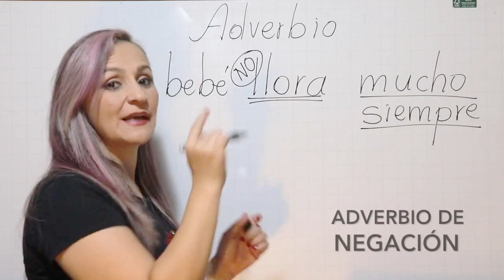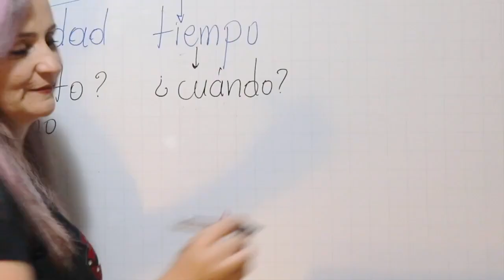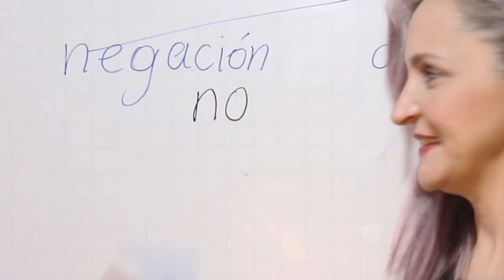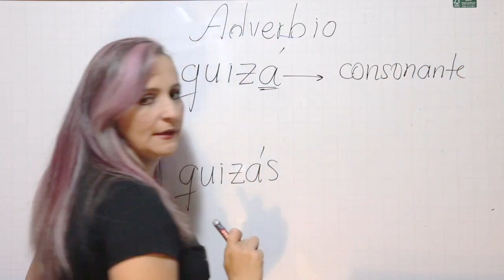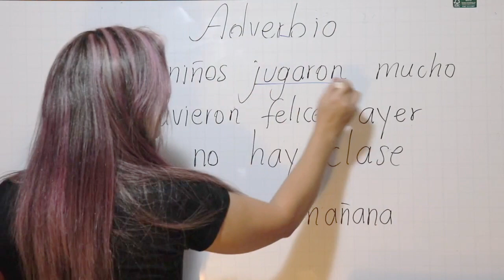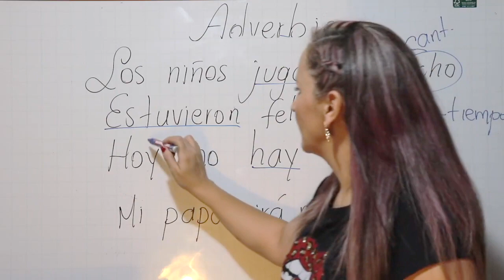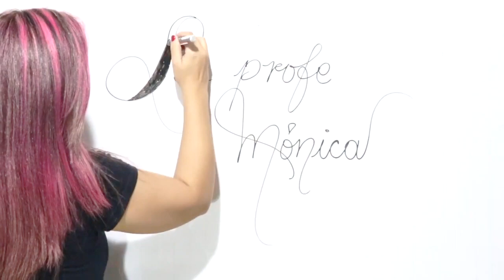LOS ADVERBIOS EN ESPAÑOL / CLASIFICACIÓN / CON EJEMPLOS